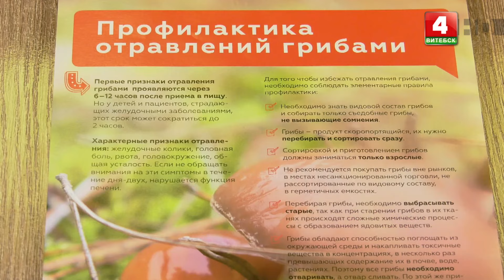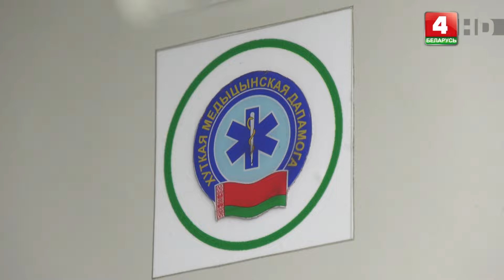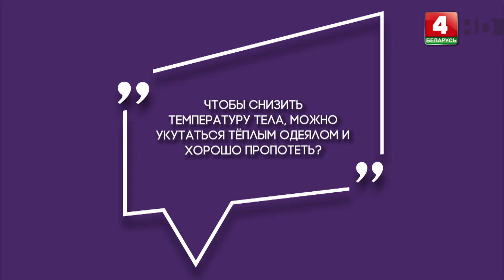Живи и здравствуй. Работа «скорой» в сезон подъёма ОРИ (06.10.2024)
00:00:00 Начало.
00:00:50 Из «Медицинского календаря» узнаем самые актуальные новости здравоохранения региона.
00:05:13 Из рубрики «Формула здоровья» узнаем, как для команды Витебской области прошли 4-е открытые Республиканские соревнования бригад скорой медицинской помощи.
00:08:45 Заместитель главного врача Витебского областного центра скорой медицинской помощи Кристина Левщанова расскажет о работе службы в сезон подъёма острых респираторных инфекций.
00:18:23 В рубрике «Спроси у врача» зададим специалисту самые актуальные вопросы, с которыми сталкиваются пациенты, диспетчеры и бригады скорой помощи.
00:27:55 В рубрике «Фитоаптечка» студенты отделения «Фармация» Витебского государственного медицинского колледжа имени академика Антонова расскажут о полезных свойствах кизила обыкновенного и правильном способе приготовления целебного настоя.
00:39:41 История профессионального пути замечательного врача консультативного поста скорой медицинской помощи Ларисы Викторовны Роздиной.

Ведущая: Наталья Мишурная
© Телерадиокомпания «Витебск»
2024